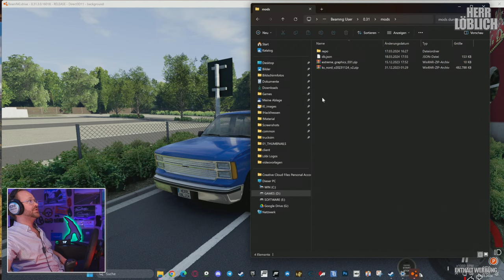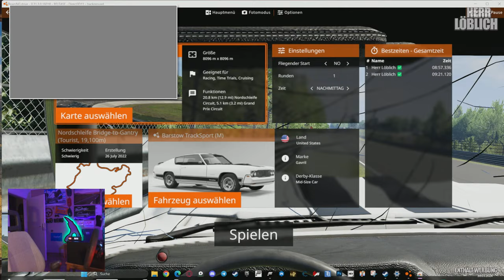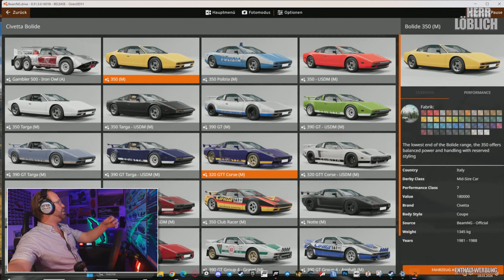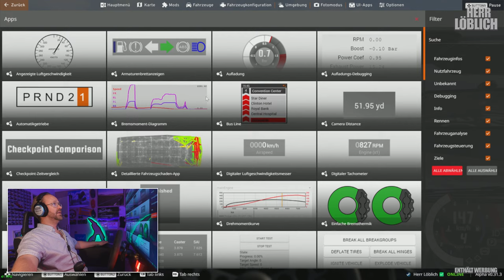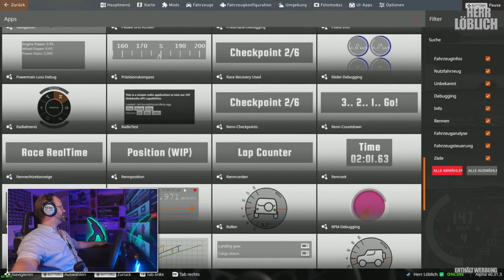❤️🎉 BEAMNG.DRIVE: NORDSCHLEIFE ERÖFFNUNG 2024 | 🔴 HERR LÖBLICH LIVE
Gestern am ST.PATRICKS DAY wurde die NORDSCHLEIFE offiziell für die TOURISTENFAHRTEN 2024 eröffnet, und wir checken heut mal ein paar Fahrzeuge in BEAMNG.DRIVE auf ihre NOS Tauglichkeit!

👇 Meine Hardware (Obacht: Werbung!) 👇
»»» GAMING-PC «««
» MSI MORTAR Z370M
» Intel® Core™ i7-8700K @ 4800MHz
» 32GB BALLISTIX DDR4 @ 3600MHz
» 1TB Lexar NM620 M.2 + 2TB Samsung 870 QVO + 1TB Samsung 860 EVO

»»» GAMING-HARDWARE «««
» Fanatec Podium DD1 Wheelbase
» Fanatec BMW M3 GT2 Wheel
» Fanatec McLaren GT3 v2 Wheel
» Fanatec CSL Universalhub
» Thrustmaster T-LCM Pedale

»»» RECORDING-HARDWARE «««
» beyerdynamic MMX-300 Manufaktur Headset
» Audio-Technica AT2020
» Streaming- und Recording-PC mit ELGATO CAM LINK PRO 4K für die Kameras und Elgato Game Capture 4K60 Pro MK.2 für den GAMING-PC

Vlogs, Lets Plays und andere Videos zu Simulationen, Simracing & Rennspielen sowie Hardware Tests, Reviews und Previews! Ab 18 ... mit Alles und scharf!